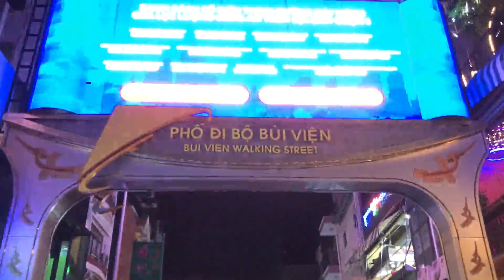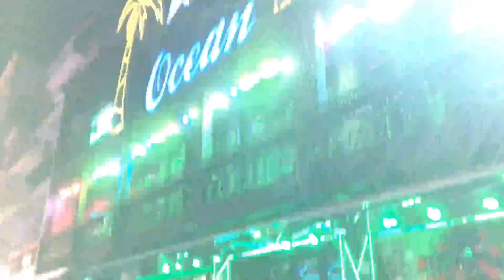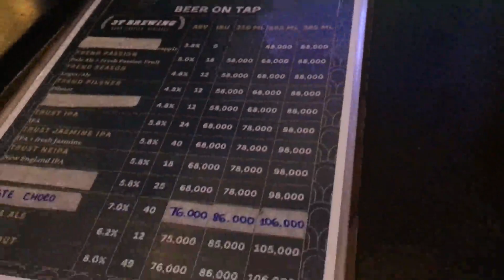Bui Vien Walking Street | Saigon Walking Street | Ho Chi Minh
Hi Guys,
This Video I will show you a tour of Bui Vien walking street of Ho Chi Minh City, Vietnam. Every Night this walking street become glow like a daylight .
Please watch & enjoy this video.

🌍 Place: Bui Vien Walking Street, District 1, Ho Chi Minh City, Vietnam